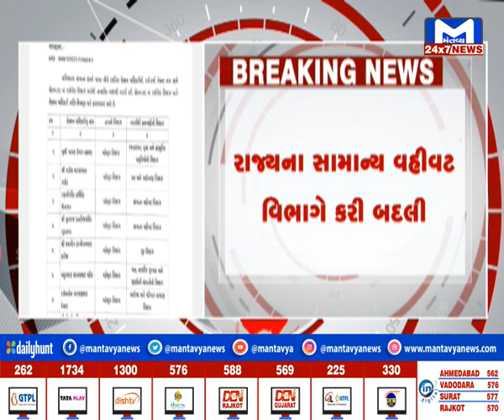રાજ્યના સામાન્ય વહીવટ વિભાગે કરી બદલી અધિકારીઓની આંતરિક બદલીની કરી જાહેરાત| MantavyaNews